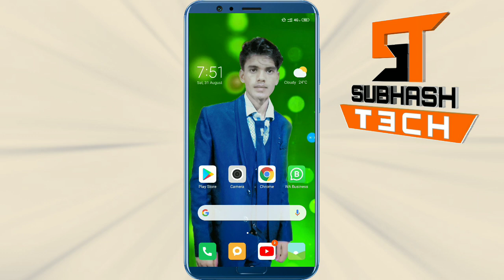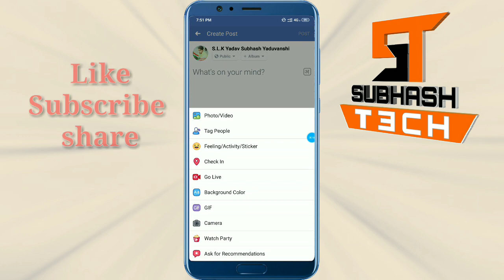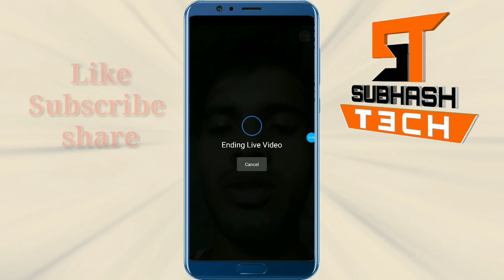facebook pe live Video | facebook Pe LIVE Streaming Kaise Kare How to Go live on facebook in hindi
Hi

facebook live event video streaming Kaise Kare
Mujhe Ummeed Hai Ki Apko Ye Video Pasand Aayi Hogi